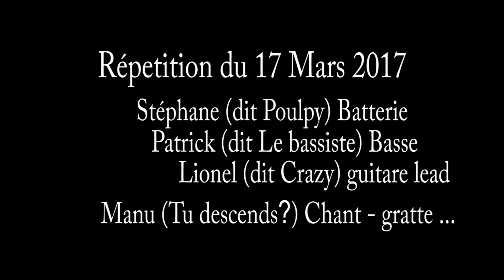Répetition Mars 2017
Extraits filmés depuis une Go-Pro (niveau qualité passable pour le rendu sonore).
Poulpy (Stéphane Batterie)
Lionel (Guitare lead).
Patrick (Basse)
Manu (Chant - 2d guitare).